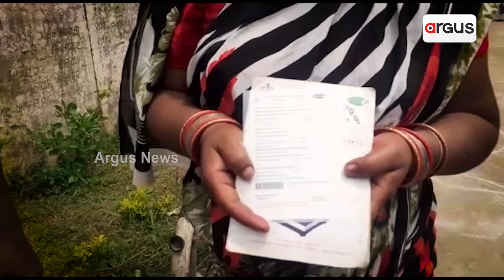ମହାପଞ୍ଚାୟତ : କେଳେଙ୍କାରିଆଙ୍କ ପୋଲ୍‌ ଖୋଲ୍‌ - ଯାଜପୁରର ଧର୍ମଶାଳାରୁ || Mahapanchayat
ମହାପଞ୍ଚାୟତ : କେଳେଙ୍କାରିଆଙ୍କ ପୋଲ୍‌ ଖୋଲ୍‌ - ଯାଜପୁରର ଧର୍ମଶାଳାରୁ
ଦେଖନ୍ତୁ ରବିବାର ରାତି ୮ ଟା ରେ